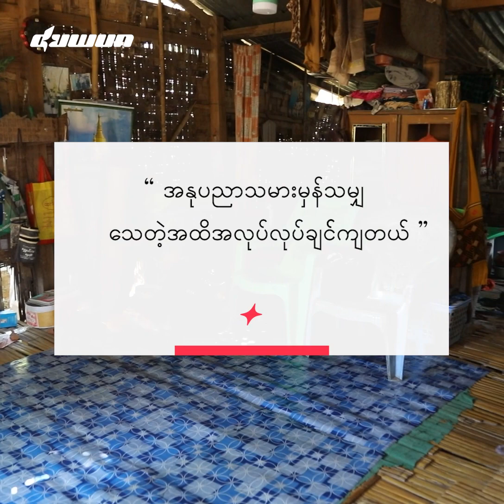"အနုပညာသမားမှန်သမျှ သေတဲ့အထိအလုပ်လုပ်ချင်ကြတယ်" ဦးပြာလောင်ဝမ်း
"အခုချိန်ကတော့ အနုပညာချို့တဲ့တယ်၊ ဘဝကလည်းချို့တဲ့တယ် လုပ်ပိုင်ခွင့်မရဘူး၊ အနုပညာသမားမှန်သမျှ သေတဲ့အထိအလုပ်လုပ်ချင်ကြတာပဲ။ ဇနီးကပင်မင်းလုပ်တယ် ကျွန်တော်က ဆက်စပ်မိတာလေးနဲ့ ချိုးခြံချွေတာပြီး လုပ်ကိုင်စားသောက်နေတာ" လို့ပြောပြလာတဲ့ လူရွှင်တော် ဦးပြာလောင်ဝမ်း